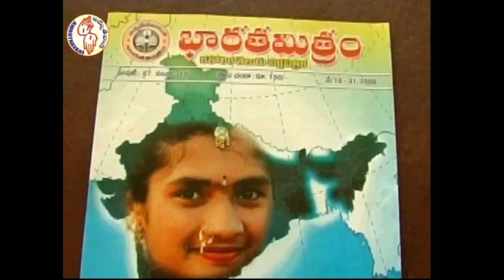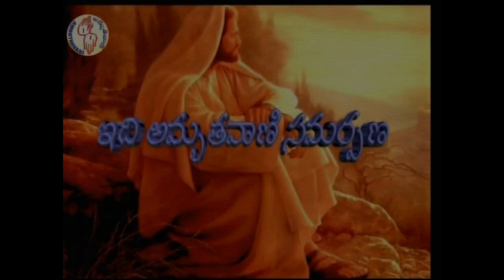మనము ఎన్నిక కాబడిన ప్రజలము | Fr M Swaminadam | 5th Sunday of Easter | Year A